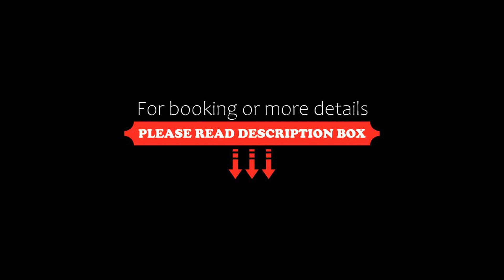Landhaus Himmelpfort am See, Fürstenberg-Havel, Germany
About Property:
You're eligible for a Genius discount at Landhaus Himmelpfort am See! To save at this property, all you have to do is sign in.
Landhaus Himmelpfort am See offers self-catering accommodation offering a varied breakfast buffet including organic produce. The hotel is located directly on the lake and has a private beach area, private boat dock and a small sauna. Free WiFi access is available.

Landhaus Himmelpfort am See is a classic property with an on site restaurant that includes a range of fine ...
Property Type: Hotel
Address: Eichberg 10, 16798 Fürstenberg-Havel, Germany
Searching For
1. Landhaus Himmelpfort am See - Fürstenberg-Havel - Germany
2. Landhaus Himmelpfort am See - Fürstenberg-Havel - Germany Address
3. Landhaus Himmelpfort am See - Fürstenberg-Havel - Germany Rooms
4. Landhaus Himmelpfort am See - Fürstenberg-Havel - Germany Amenities
5. Landhaus Himmelpfort am See - Fürstenberg-Havel - Germany Offers and Deals
Audio Credit:
Track Title: Reasons To Hope
Artist: Reed Mathis